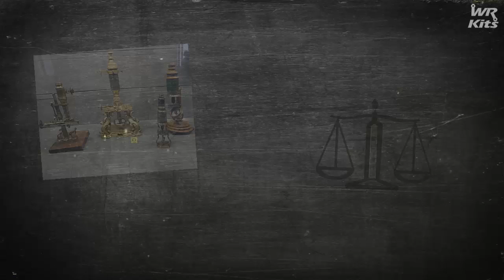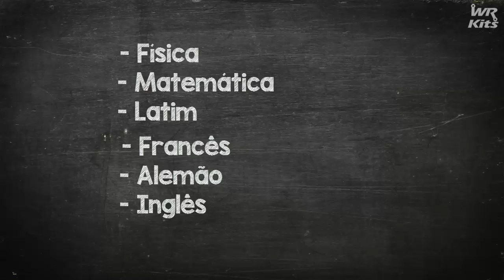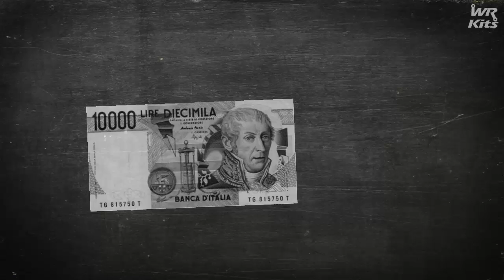ALESSANDRO VOLTA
Alessandro Volta, o inventor da pilha elétrica, é o cientista tema do Overview da semana!